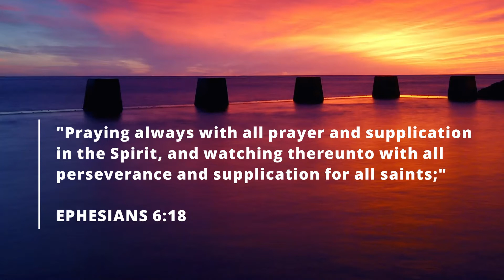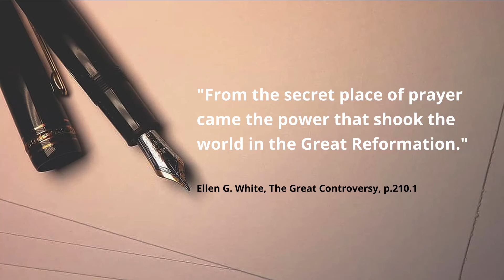MOMENT OF POWER #41 - SEVEN WEAPONS OF THE SPIRIT [PT 9]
Hallelujah! To the glory of God, we have come to the last weapon in the series, Seven Weapons of the Spirit, and this time we are studying about "PRAYER AS A WEAPON".

Many may not see prayer as being part of the armour of God, because Paul did not give a corresponding piece in the armour of the soldier as in the other weapons earlier discussed for comparison. But on closer study we can see that truly, prayer is just as important as every other weapon stated - we could even say that it is the "Secret Weapon" of the soldier of faith!

Prayer is a powerful tool that has the ability to "move the hand that moves the universe! Glory to God! As a Christian, prayer must become a necessity in your life as it is indispensable in the warfare that is raging in the world. Prayer can help push back every oppressive forces of evil and give you victory!

Build a life of prayer for a life of victory and power! God bless you.